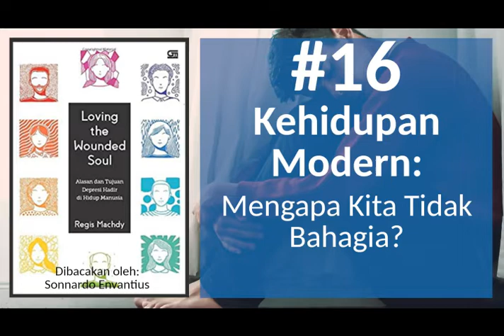Bab 16 - Kehidupan Modern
Judul: Loving the Wounded Soul
Karya: Regis Machdy
Dibacakan oleh: Sonnardo Envantius (Tius)

Please let me know if you like it and want more of this. Kasih kritik dan saran buat aku supaya aku bisa be better. Be blessed.